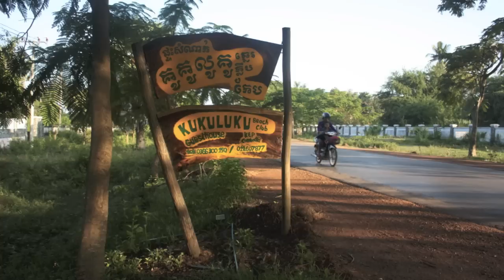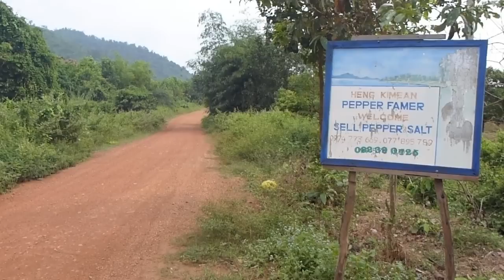14. sērija - Kepa, moto brauciens, piparu plantācijas un alas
14. sērija - Kepa, moto brauciens, piparu plantācijas un alas